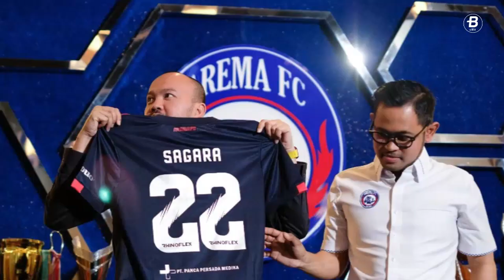Cerita Menarik di Balik Transfer Hanis Sagara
Presiden Arema FC, Gilang Widya Pramana, beberkan cerita di balik transfer Hanis Sagara.

Foto: Suci Rahayu/kompas.com | aremafc.com aremafcofficial, liga1match

Like & Follow Facebook:
BolaSport.com